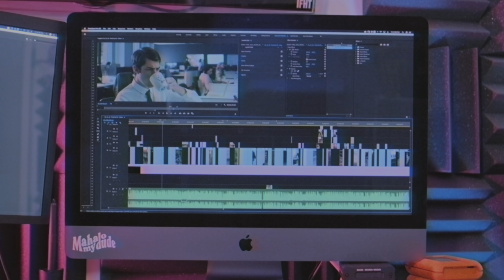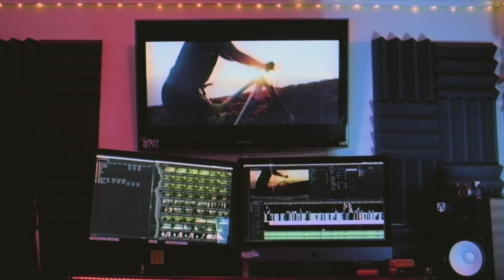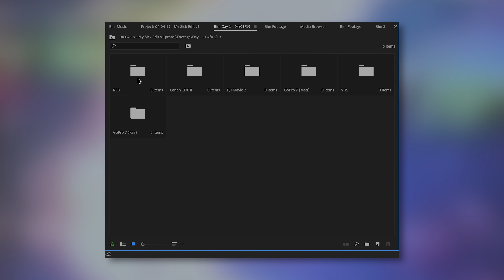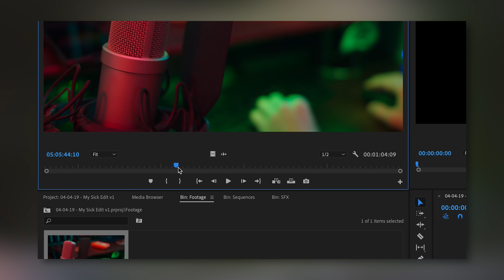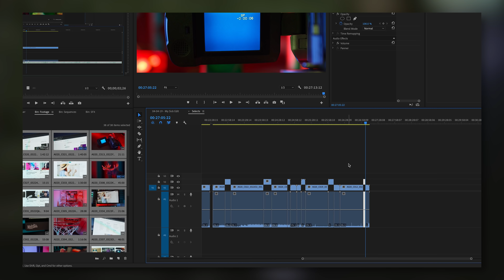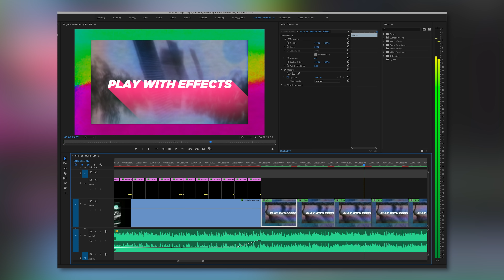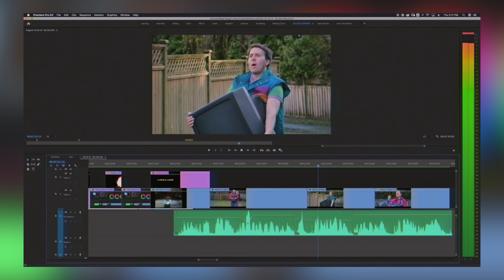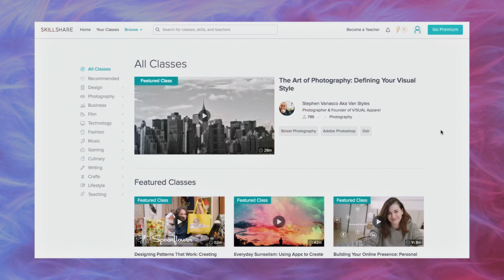How to Make A Sicker Edit | 30+ Game Changing Editing Tips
They may not be revolutionary to you, but these editing tips were game-changers for me. 🎥🎞✂️ ► Merch & Stickers

♪ MUSIC ♪
HOME - Resonance
Idealism - controlla
Flamingosis - Want Me (Need Me)
Flamingosis - Come & Get It (feat. Yung Bae)

STUFF MATT USES
Speakers: Yamaha HS8
Sub: Yamaha HS8S
Microphone: Rode NTK
Audio Interface: Focusrite Scarlett 2i2
Computer: iMac Pro 3GHz Intel Xeon W, 64 GB RAM, Radeon Pro Vegas 64
Second Monitor: LG UltraFine 5K Display
Third Monitor: Discontinued 1080p Samsung TV
Mouse: Razer Epic Naga Chroma Wireless
Storage Drive: Lacie 6big (48TB)
Working Drive: Lacie Rugged Thunder Bolt (5TB)
Hand fan: Vornado Flippi V6 Personal Fan
Acoustic Studio Foam: Foamily 12 Pack
Decor Lighting
Film Lights
Standing desk
Microphone Arm

Did you know we have another channel? Take a gander at our sketch comedy channel

Still here? Mahalo my dude!